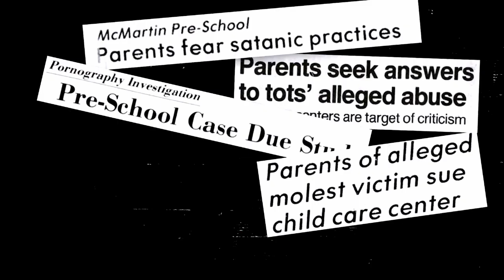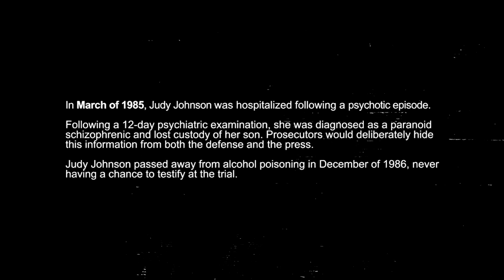Old Coffins - "Chemical Imbalance"